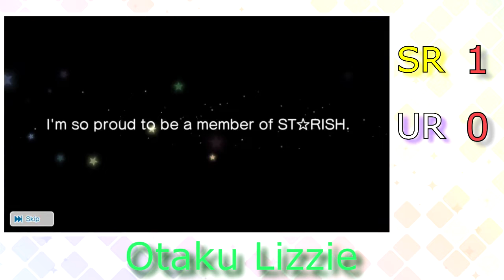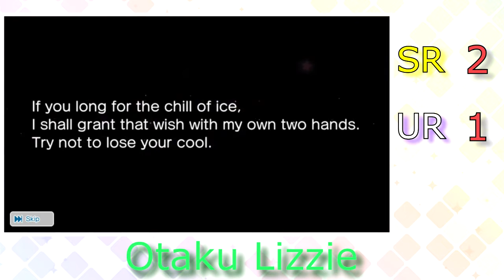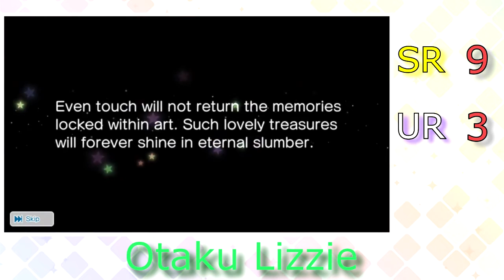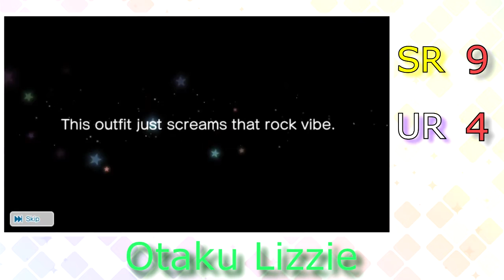Spring Campaign 2022 Step-Up Scouting (Part 2/2) - UtaPri Shining Live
Let's continue to scout some cards that I'm currently need to complete certain sets of the cards collection from the Spring Campaign Point Photo Shoot in UtaPri Shining Live.

Excuse the pauses between the pulls, I was setting up the next recording file for the commentary. My current phone can record both the game audio and the commentary; however, it will pick up the noises from the background so I decided to stick with recording the game audio and commentary separately. It is easier to edit that way.

I do not claim images, background, and music as my own. I own the footage that I used to record my videos.